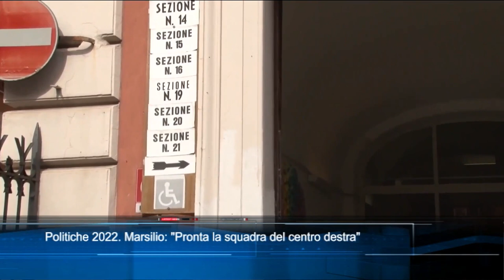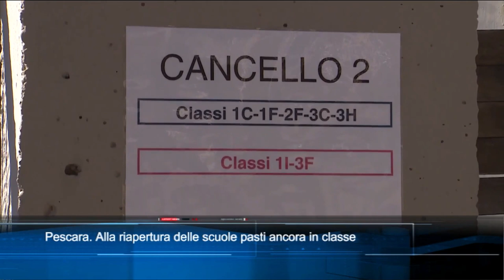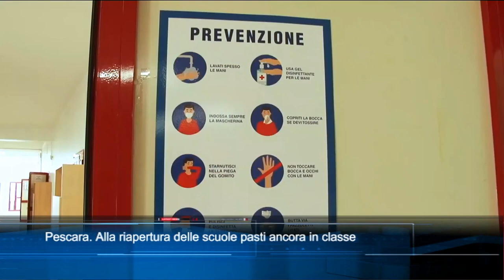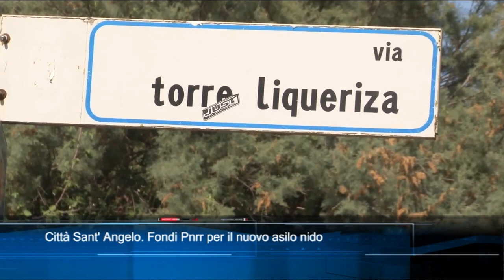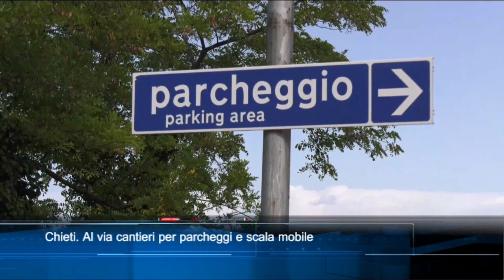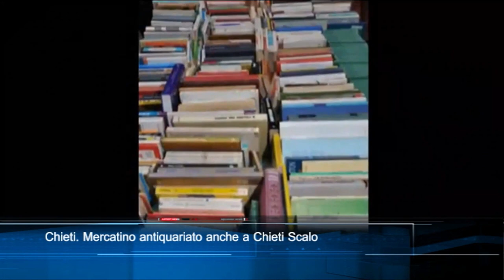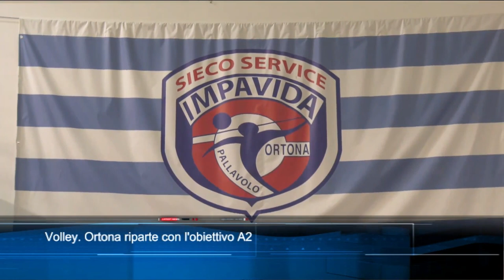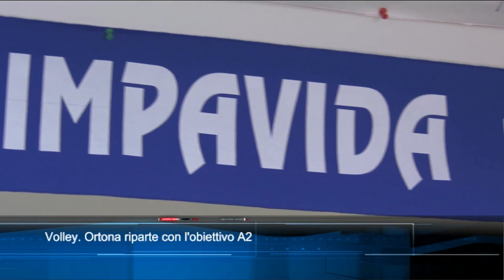TgSei Edizione delle 14 Venerdì 19 agosto 2022